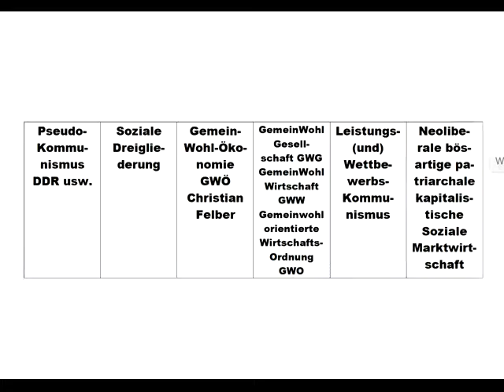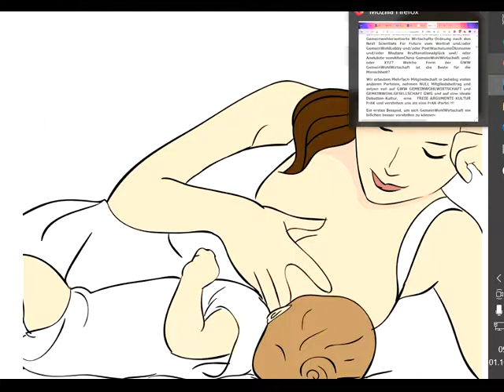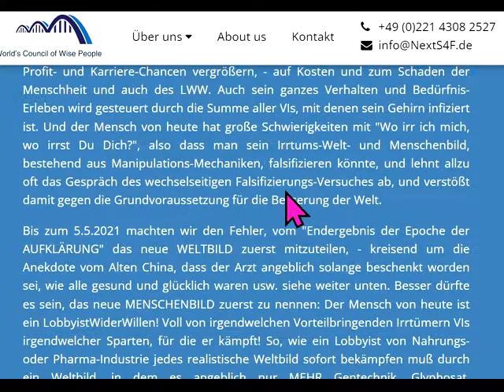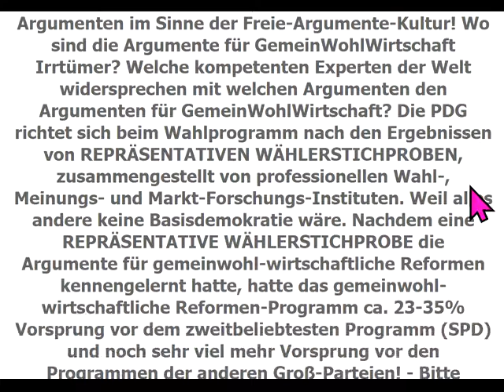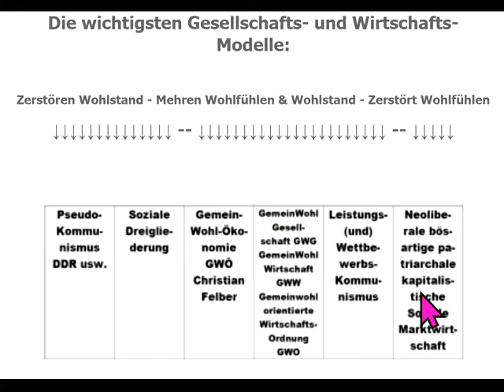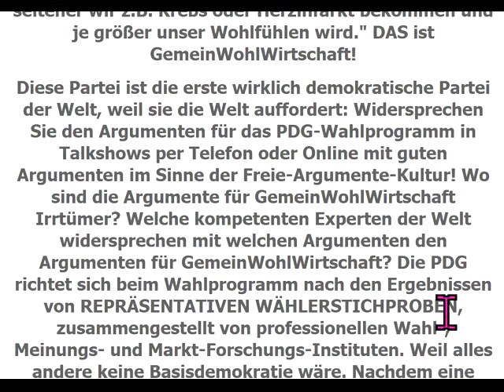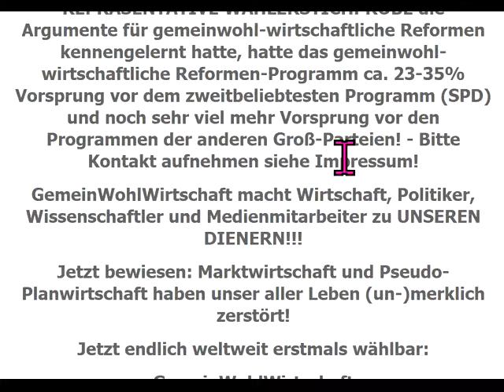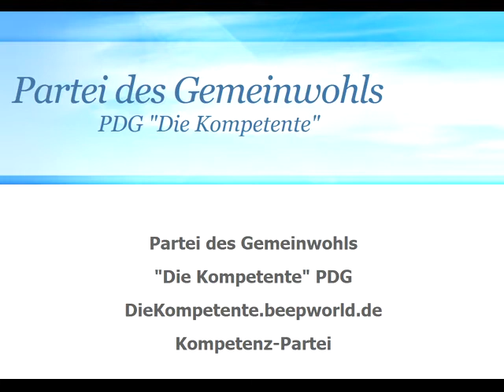Wie zerstört das jetzige System Dein Leben,u. wie rettet GemeinWohl-Ökonomie /Wirtschaft Dein Leben?